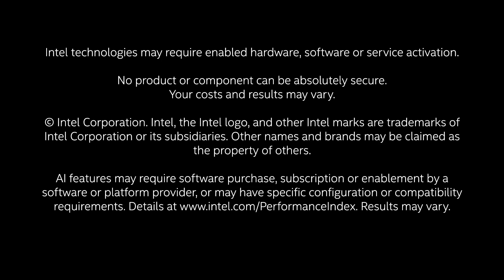What is an AI PC? | Intel Business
The PC is evolving into the AI PC. AI software is enabling new experiences, and Intel is working with software developers to make AI easier. At the heart of the AI PC, you’ll find the Intel Core Ultra processor.